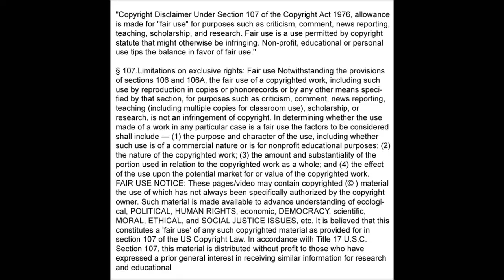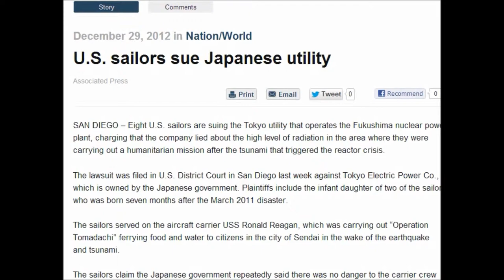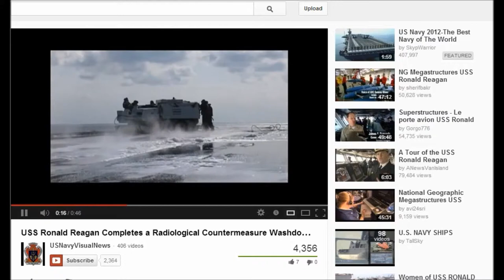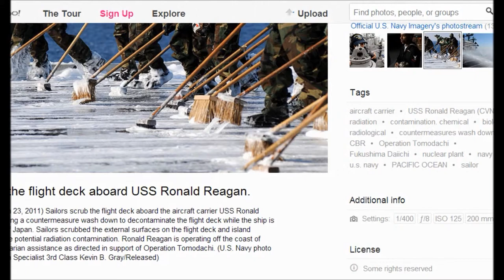U.S. sailors sue Japanese utility company TEPCO Fukishima 12/29/12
Thanks Mary!